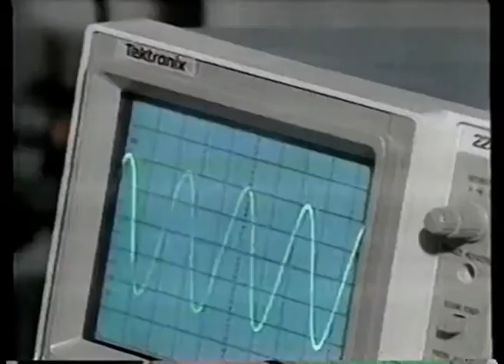Comerciales mexicanos: SEDENA 1990 2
Escuela militar de clases de transmisiones